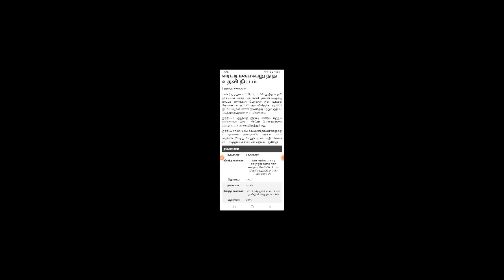மகப்பேறு உதவி தொகை பெறுவது எப்படி?/pregnancy scheme in tamilnadu/How to get maternity money in tamil